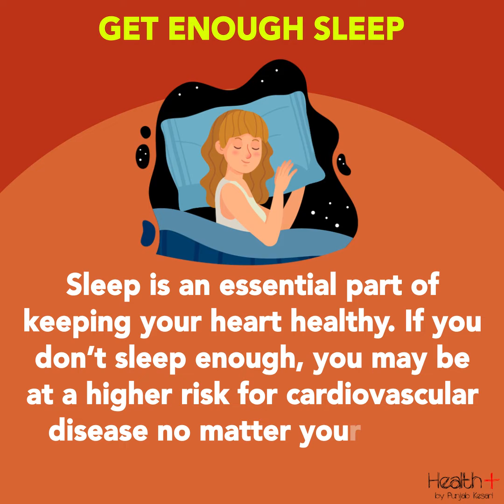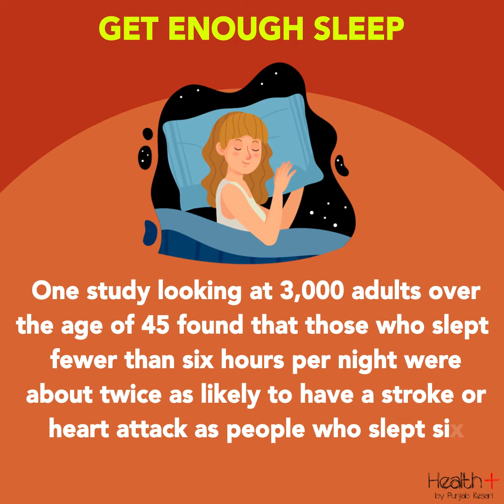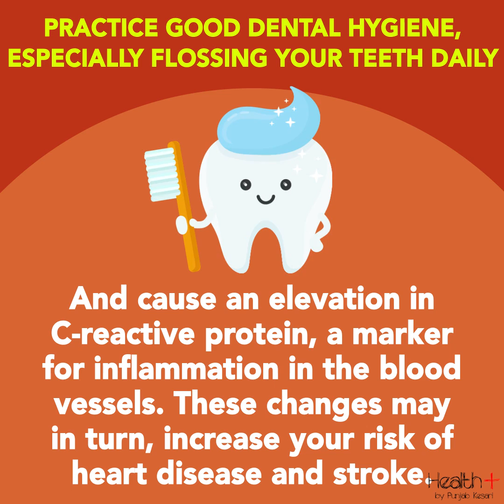5 Things to Do Every Day to Keep Your Heart Healthy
5 Things to Do Every Day to Keep Your Heart Healthy